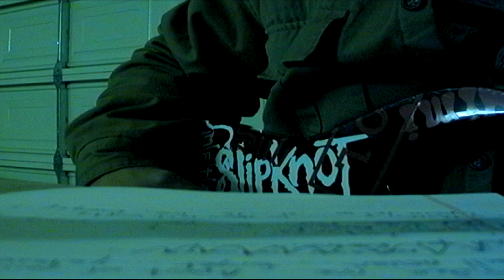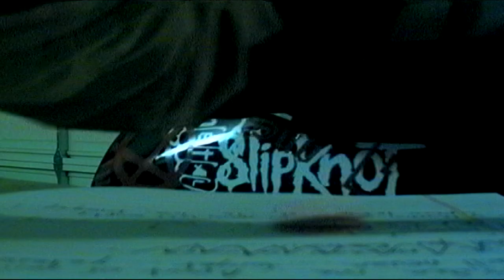TAPE 106 | Tribute song for CJ & Nolan - Lost and found PINK BEAM | Music by: SAUCERMAN